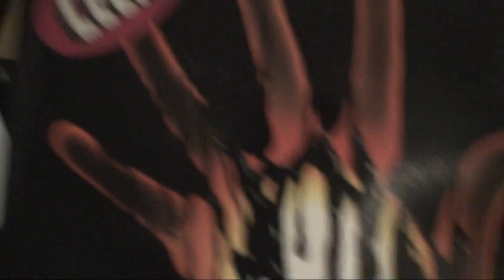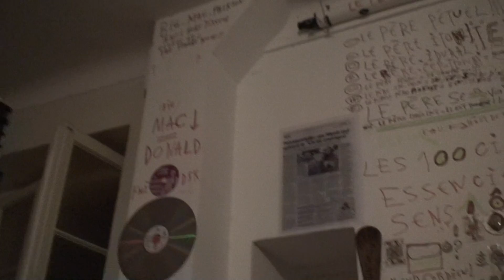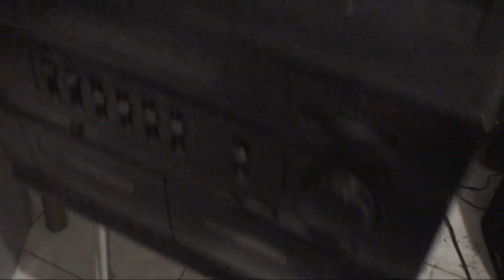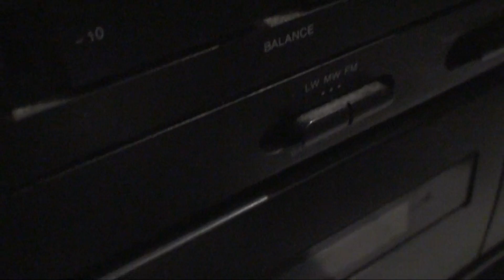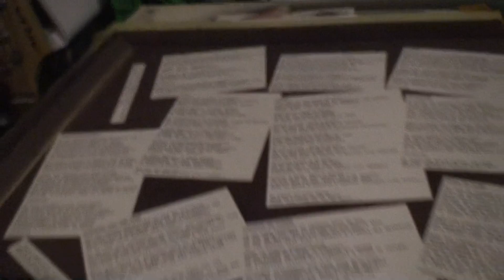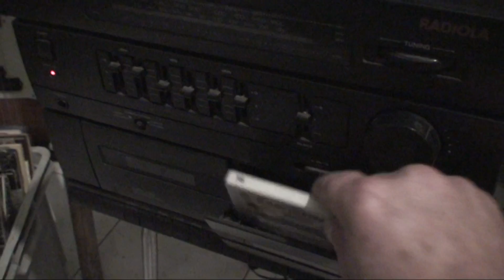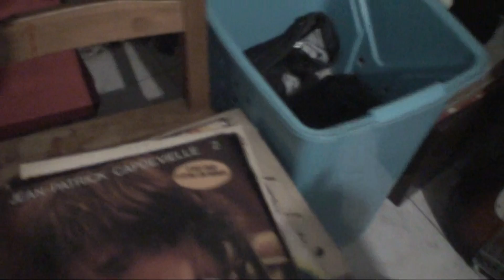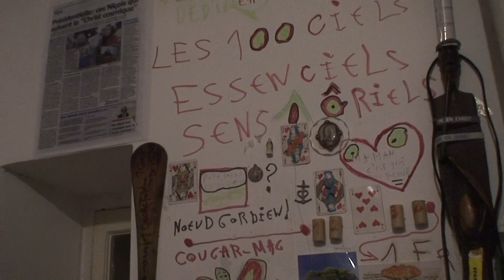astrôpôte ben V !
J'avais même pas 15 ans !